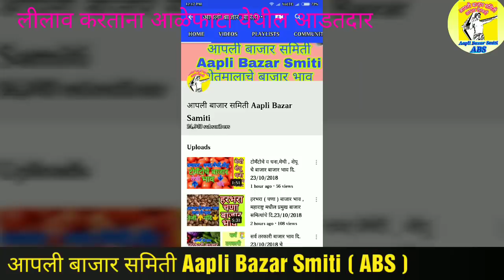कांदा लीलाव दि.26/10/2018 चे लीलाव करताना आळेफाटा येथील आडतदार